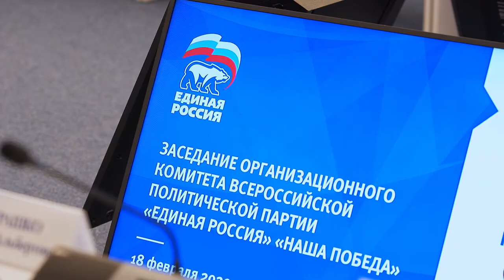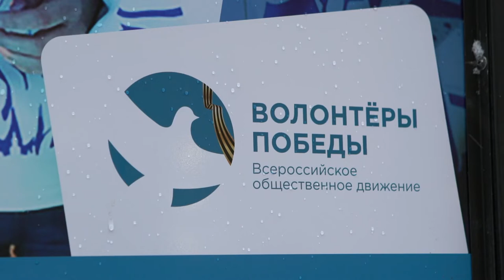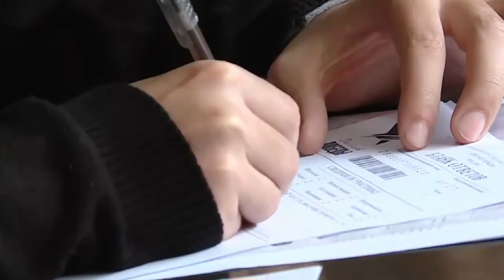Первое заседание оргкомитета «Наша Победа»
В Москве обсудили главные проекты и направления работы, связанные с 75-летием Великой Победы. Основными темами на первом заседании организационного комитета «Наша Победа», который был создан специально для того, чтобы координировать эту работу, стали социальная поддержка ветеранов Великой Отечественной войны, а также проведение всероссийских и международных патриотических акций.